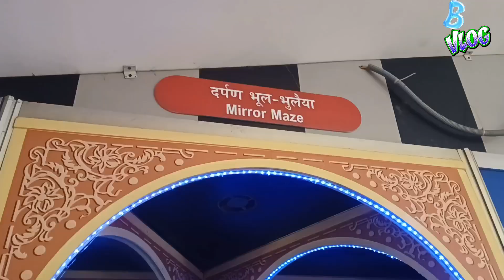Science City Centre/beef biryani/street chicken momo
siliguri city#Siliguri journey Family guy full episodesfamily guyfamily guy new episodefamily guy 2022family guy fullfamily guy season 21 episode 11family guy new 2022family guy full episodefamily journey
city center siliguri
city centre siliguri